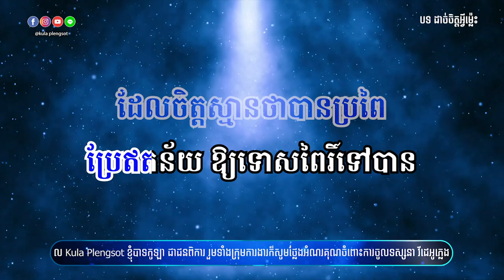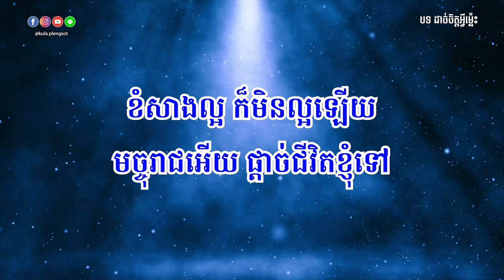ដាច់ចិត្តអ្វីម្ល៉េះ ភ្លេងសុទ្ធ | Dach Chet Avey Mles - [By Kula]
🎬 បទ៖ ដាច់ចិត្តអ្វីម្ល៉េះ ភ្លេងសុទ្ធ

សូមអរគុណ!!!

សម្រាប់បងប្អូនដែលចង់ស្តាប់បទចម្រៀងខូវើដែលបកស្រាយឡើងវិញដោយខ្ញុំបាទកូឡា សូមចូលទៅកាន់ឆាណែលខូវើរបស់ខ្ញុំតាមរយ:តំណរខាងក្រោម!!!

Team member:
• Music Creator: Kula
• Graphic Designer: Kimme Kiss
• Videos Editor: Chandara